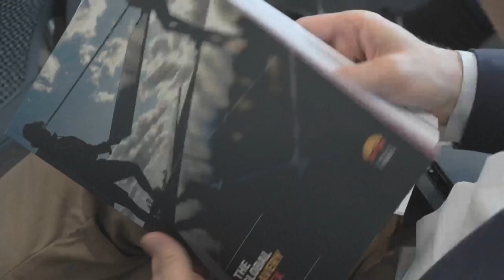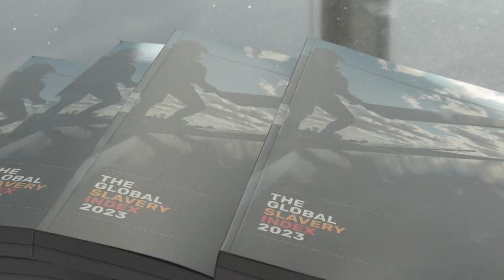Coreia do Norte tem maior número de pessoas em situação de escravidão moderna | AFP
Um relatório da organização Walk Free alertou nesta quarta-feira para o aumento do número de pessoas em escravidão moderna. Eritreia e Mauritânia vêm logo atrás.